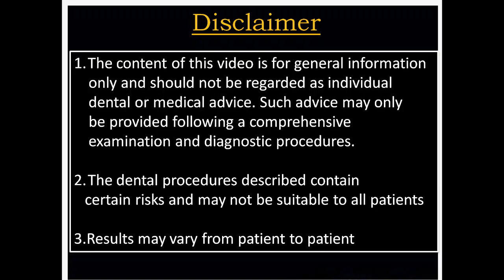Removable Lower Complete Denture Problems-Simple Solution with Single Piece Dental Implants.